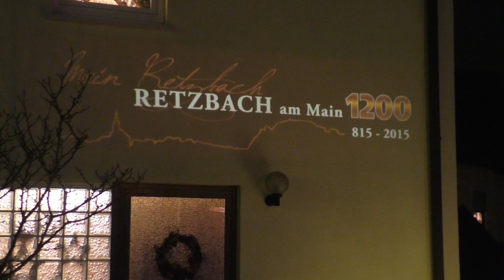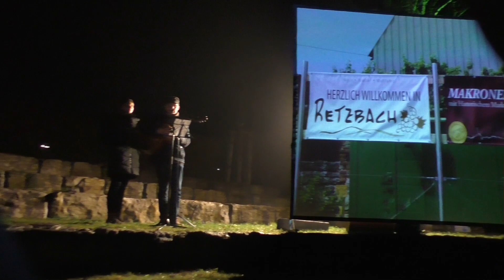1200 Jahre Retzbach, Jahresabschluss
Am 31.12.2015 kamen viele Retzbacher und Gäste auf dem Platz neben der Pfarrkirche zusammen um gemeinsam das gelungene Jubeljahr, 1200 Jahre Retzbach, zu feiern.
Pfarrer Gerold Postler hatte eigens zu dieser Feier, am letzten Tag des Jahres, einen neuen Text zu dem Lied "amazing grace" geschrieben.